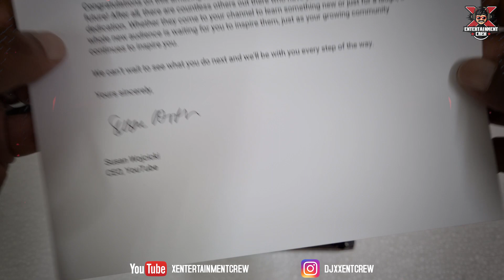Unboxing 100K YouTube Silver Play Button | Tamil Remix | X-Entertainment Crew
First and foremost,
we would like to thank all our supporters and listeners who've been rocking with us from the day one. Words cannot be expressed how touched we are now. Please drop a comment, we like to hear suggestions, ideas & requests from yall. Last but not least we are here because of true passion and love towards music.

DJ-X // X-ENTERTAINMENTCREW